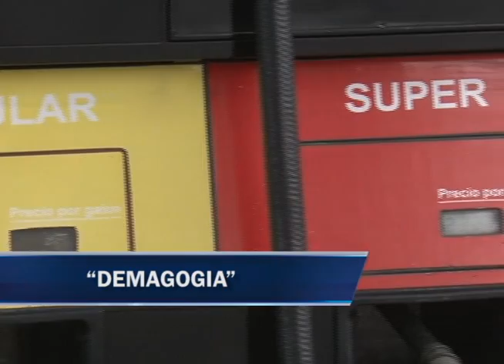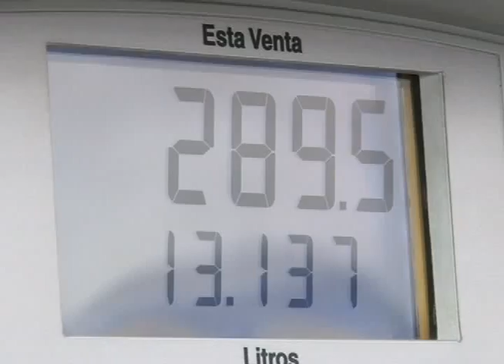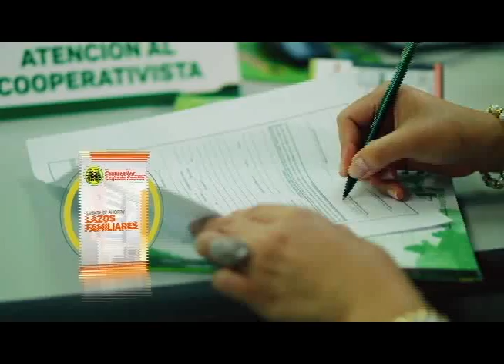JUGADA POLÍTICA Congelamiento en precio de combustibles, según empresarios y economistas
Congelamiento de precio de los combustibles es calificado por empresarios y economistas como una jugada política; al mismo tiempo aseguran que las alzas continuaran en lo que resta del año